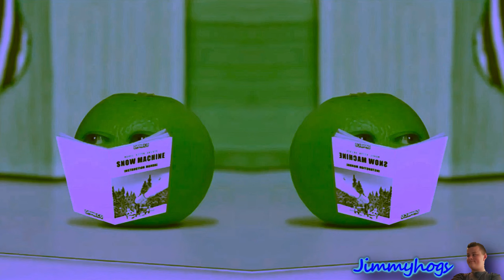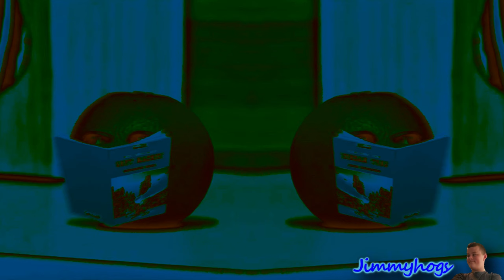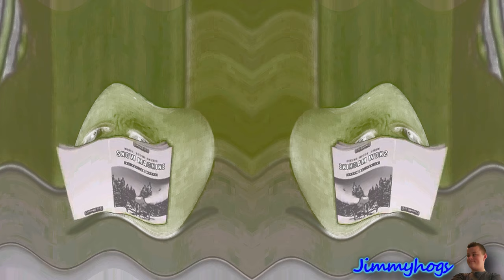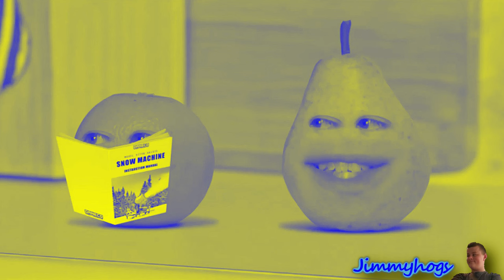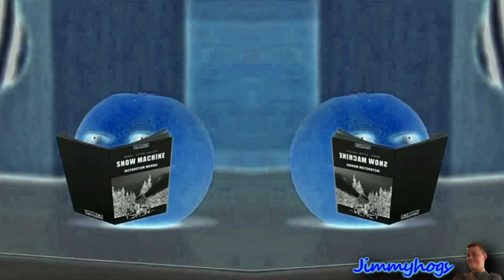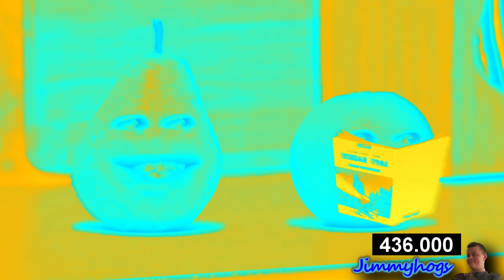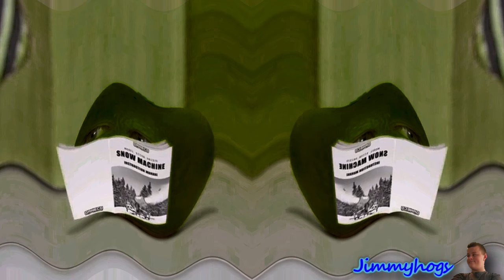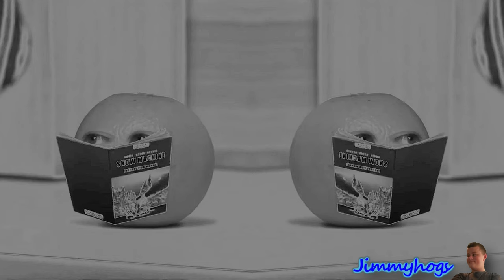Preview 2 Pear V3 Effects Effects (Preview 2 Effects)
Add me on Discord: Jimmyhogs#0001